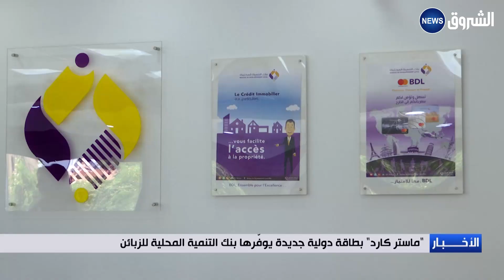"ماستر كارد بطاقة" دولية جديدة يوفرها بنك التنمية المحلية للزبائن